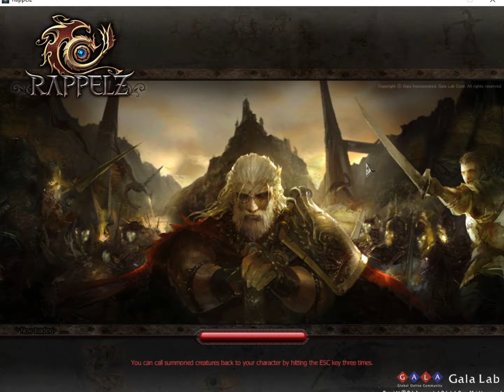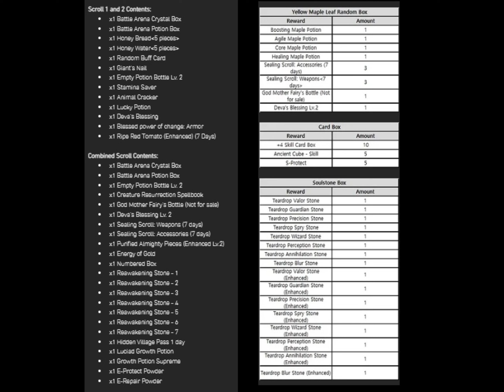Rappelz - Server Merge Event and Autumn Event (Server: Devil Skeleton)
Details of the Server Merge Event and Autumn Event that started on 06/09/2023